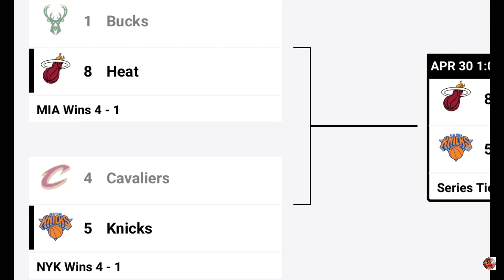NBA Standings 2023; NBA Playoffs Today; NBA Standings Today; Celtics Advance to Semifinals